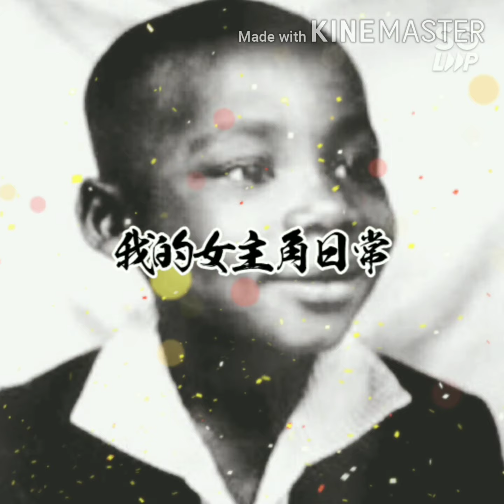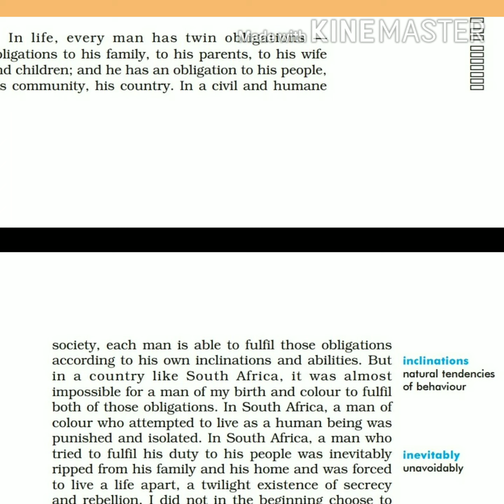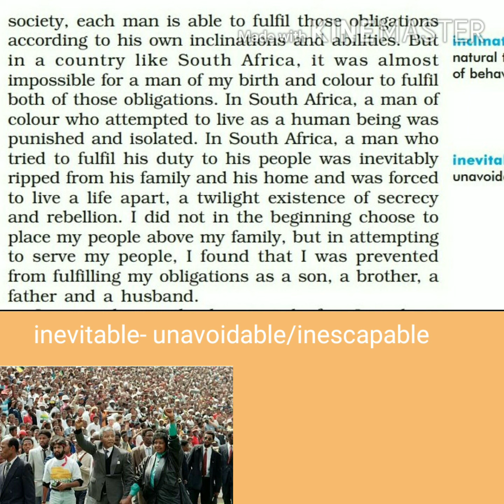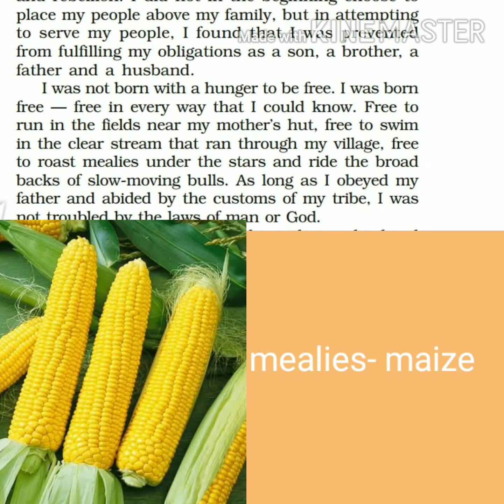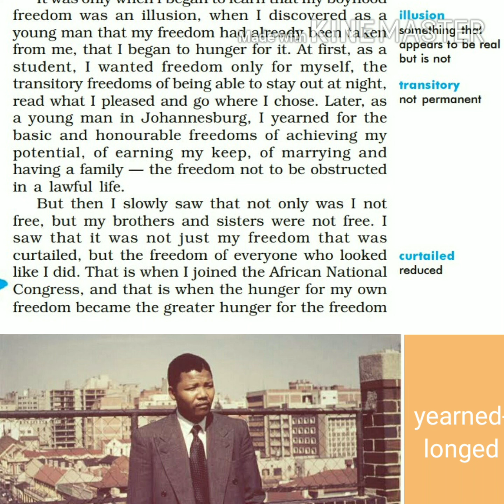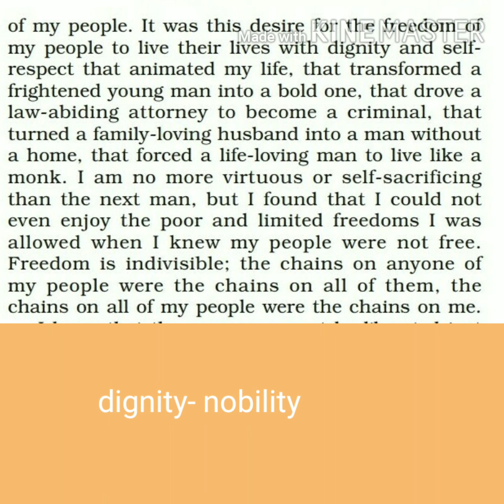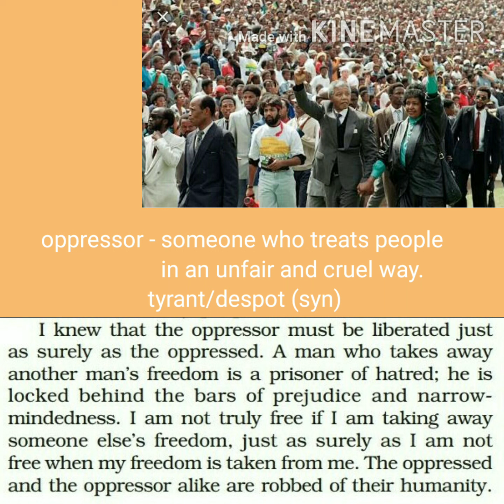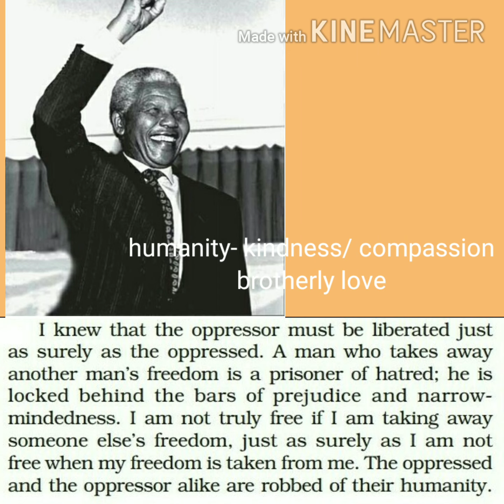Nelson Mandela long walk to freedom part 3